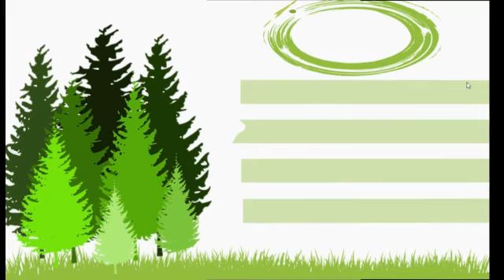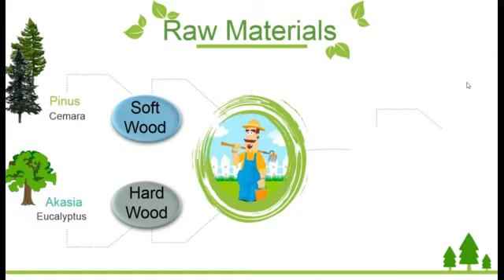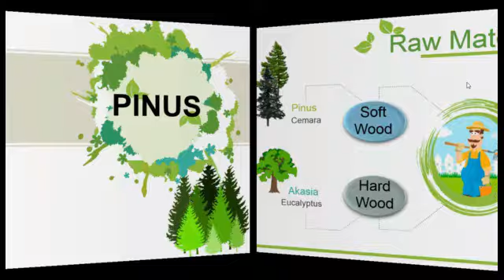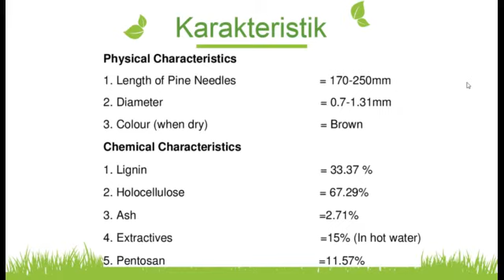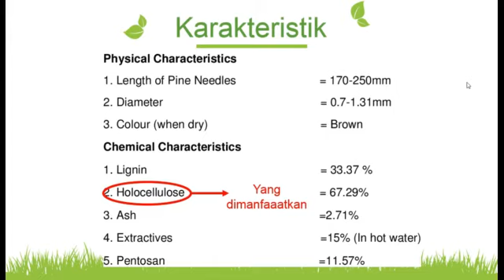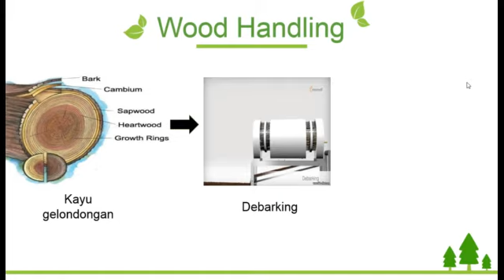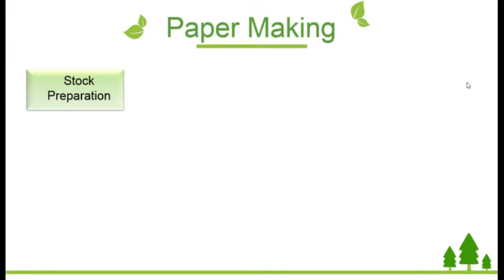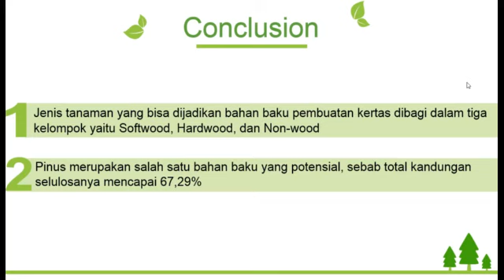Mengungkap rahasia di balik pohon pinus! Ada apa? Yuk ahhh ditonton sampe habis..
Video kali ini terkait penjelasan singkat tentang jenis-jenis kayu yang bisa dijadikan sebagai bahan baku dalam pembuatan kertas. Selain itu, di video ini akan lebih spesifik ke pohon pinus. Mau tau lebih lanjut? Yuk ah..